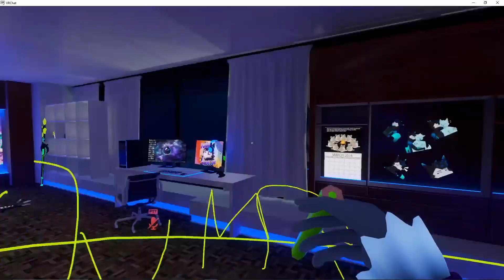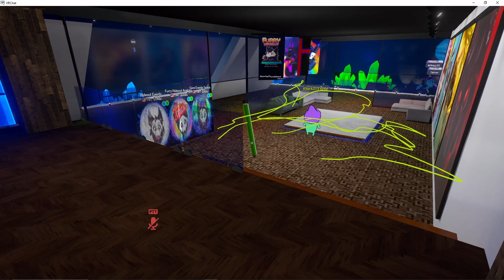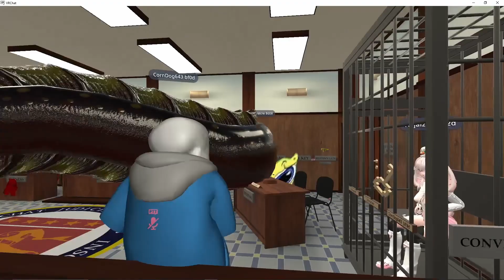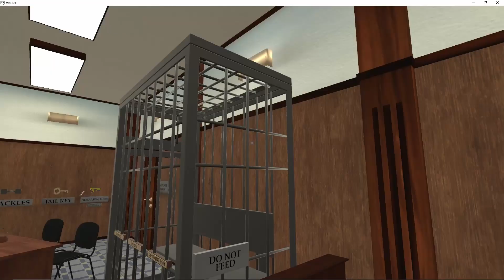The VRChat Experience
On June 21 2024, I downloaded VRChat for the first time on steam to experience what it was about with my friends. Here were the hightlights of our time in the game that they call: VRChat!